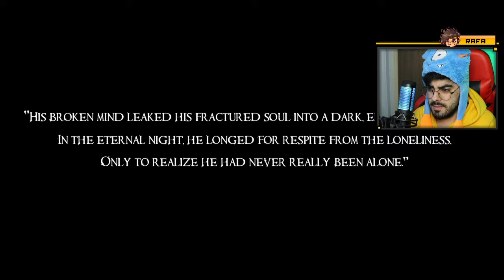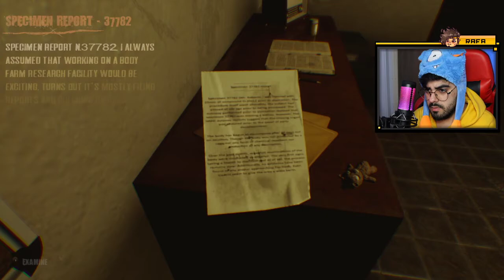NUNCA MAIS EU VOU DORMIR DEPOIS DESSE JOGO! Dark Fracture Prologue GAMEPLAY PT-BR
💲 THUMBNAKER💲